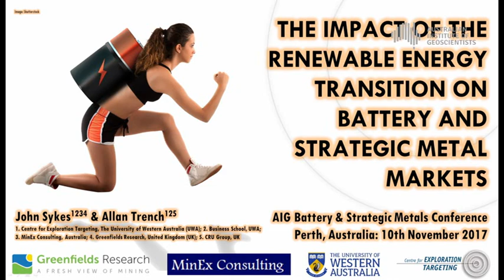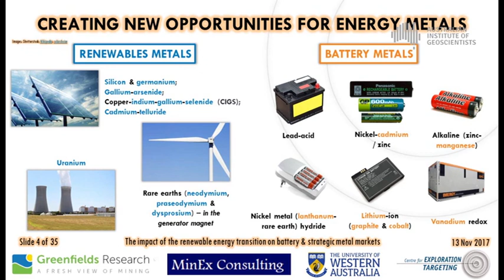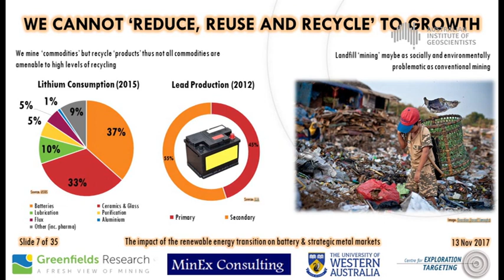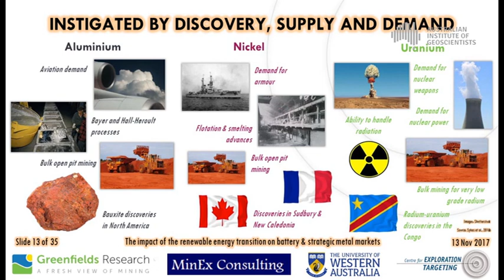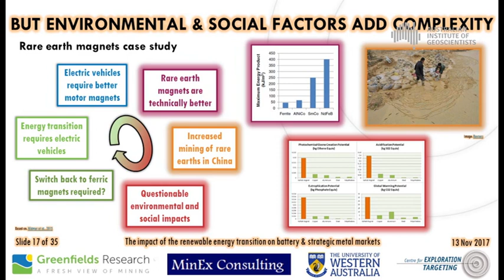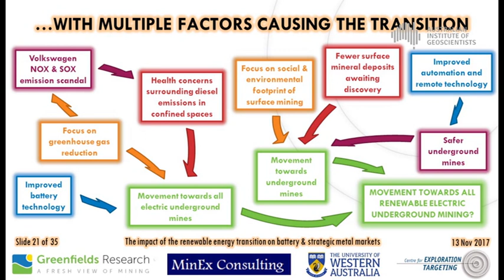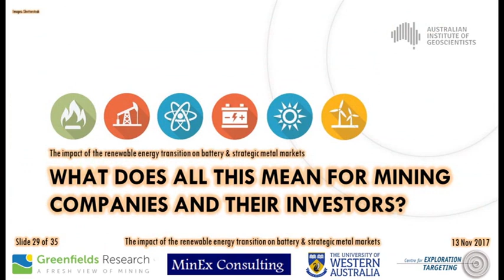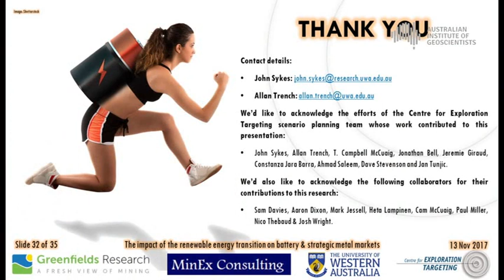AIG WA Battery & Strategic Metals Seminar: John Sykes - Centre for Exploration Targeting